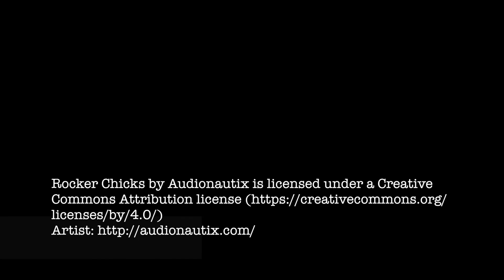NBCCD Student Association Student Lounge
Here is a quick spin around the NBCCD Student Association Student Lounge in the basement of the College.